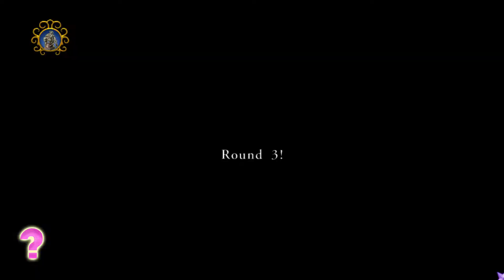Disney Princess 2 My Fairytale Adventure Chapter 5 Ariel Part 2 No Commentary